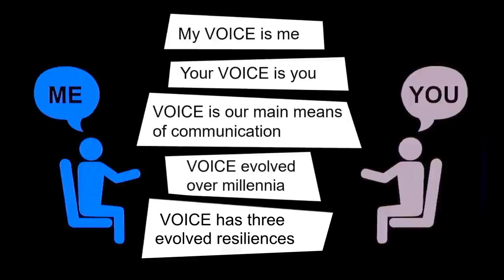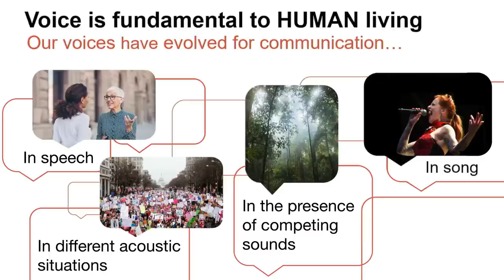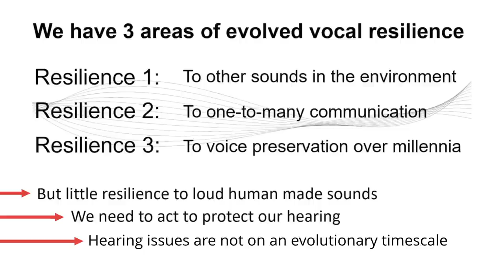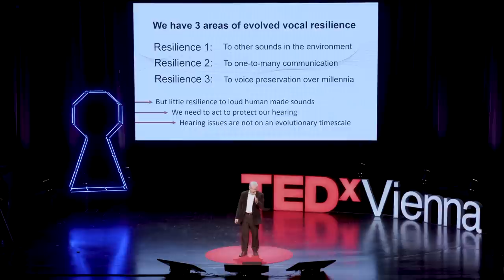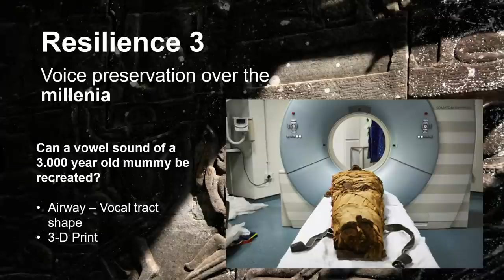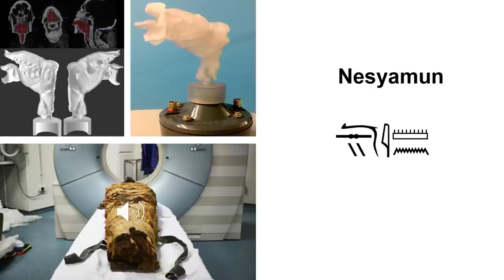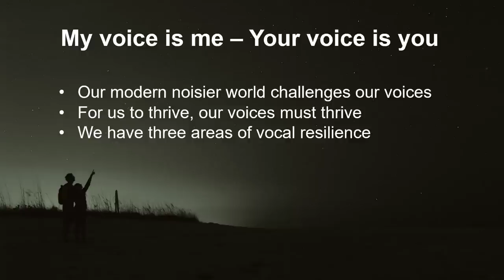Can We Recreate the Voice of a 3,000-Year-Old Mummy? | David M. Howard | TED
Drawing on his work reconstructing the vocal tract of an ancient Egyptian priest, speech scientist David M. Howard shares three evolutionary wonders of human speech -- and the importance of nurturing your own voice in an increasingly noisy world.

Follow TED!